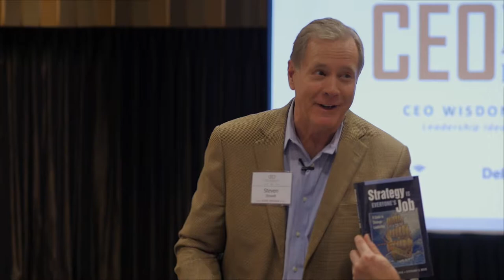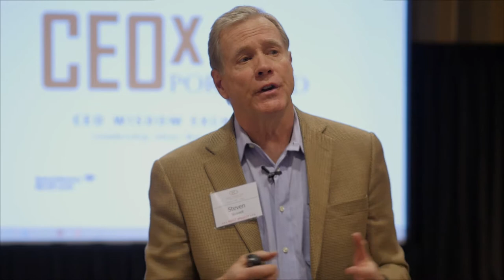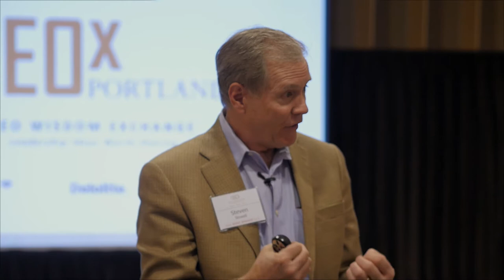Steven Stowell - The Art of Strategic Leadership @ CEO Exchange - FEB-2018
The Art of Strategic Leadership